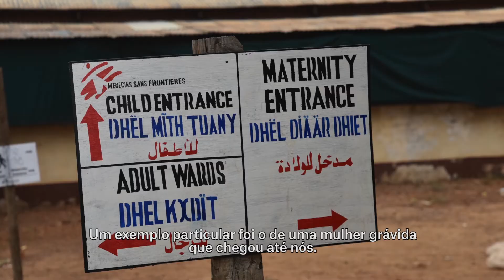Telemedicina em áreas remotas | MSF Brasil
A telemedicina faz com que profissionais de Médicos Sem Fronteiras (MSF) que atuam em áreas remotas possam se conectar com especialistas pelo mundo. O médico Adi Nadimpalli descreve como usou a telemedicina no Sudão do Sul para ajudar a salvar a vida de uma mãe.